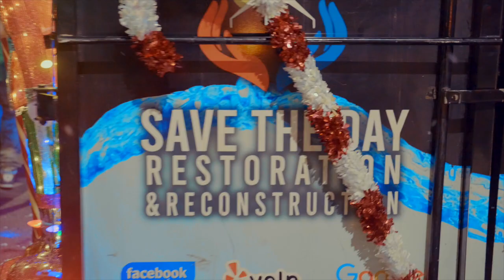STDR Christmas Parade 2023 2ND SONG